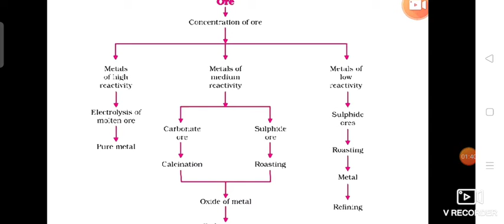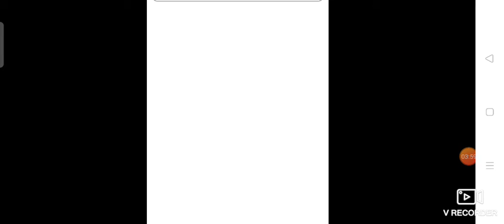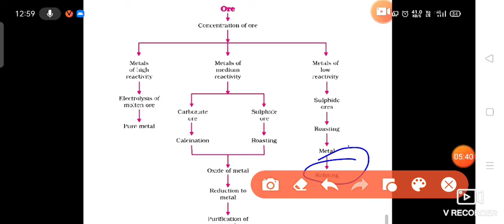extraction of metals class 10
extraction of metals: conversation of metal oxide to the metal in easy way..